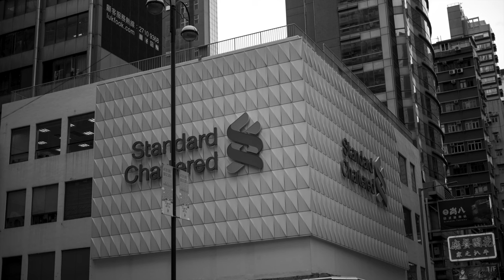Leica M11 Mono黑白相機講理論講實戰 貓 catcafe 【CC字幕】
Leica M11 Mono黑白相機講理論講實戰

00:00 影片開始
00:33 感光體Monochrom的原理
03:11 相片分享: 貓
05:44 相片分享: 人物
07:13 相片分享: 特寫物品
08:25 相片分享: 建築物
08:20 相片分享: M11 彩色相片用電腦轉黑白相片
10:06 M11 Monochrom是否值得升級？

中環店
香港中環
中環德輔道中48～52號裕昌大廈205室
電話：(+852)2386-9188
辦公時間：星期一至六 11:30 ~ 20:00
公眾假期:11:30 ~ 19:00
星期日休息

M&K Kamera
Central Shop
Rm.205
2/F Prosperous Building,
No.48-52 Des Voeux Road, Central
Hong Kong
Business hour: Monday to Saturday 11:30 ~ 20:00
Public holidays 11:30 ~ 19:00, Sunday close
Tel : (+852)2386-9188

Business hour: Monday to Saturday 11:30 - 20:00
Sunday / Public Holiday 12:00 - 20:00